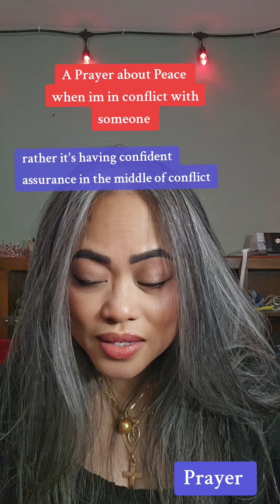A Prayer about Peace